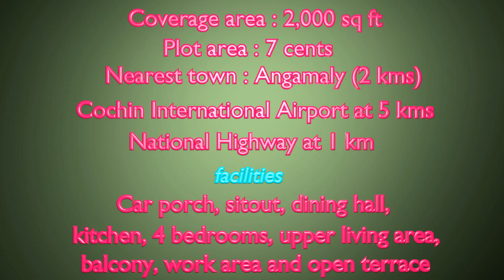Angamaly, 7 cents plot and 2000 sq ft, kerala style house for sale in Angamaly, near town